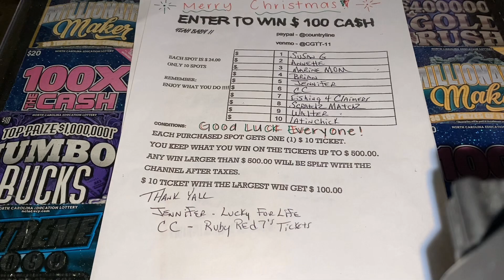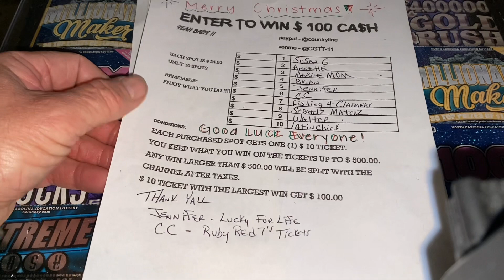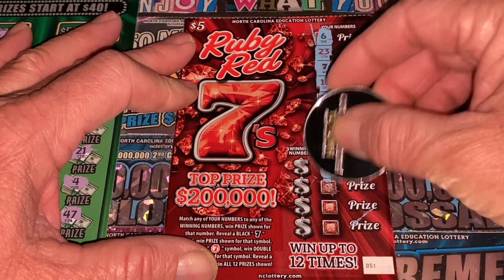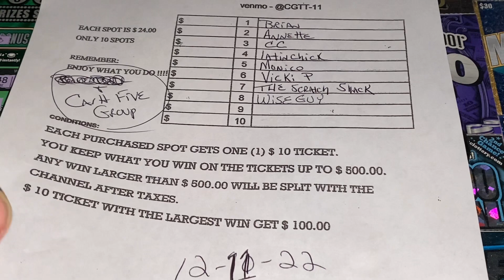GOOD MORNING. DING DING DING. YEAH BABY THE WINNER IS?